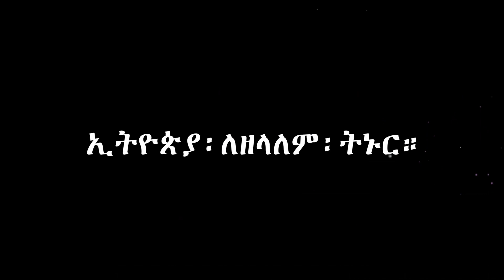Ethiopian man on stream got talent contest in Dallas/Texas/2016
Solomon Bedaso on stream got talent show April 2016.